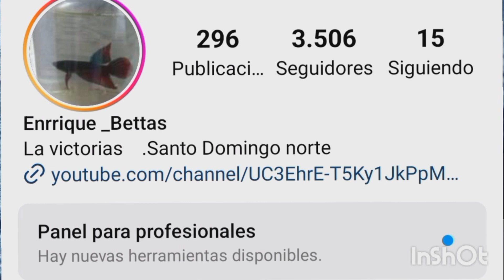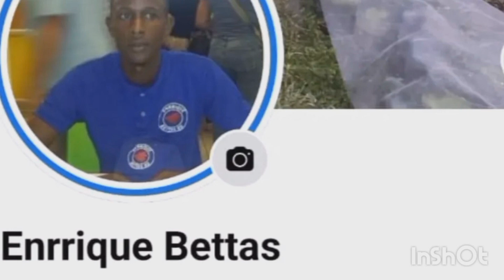Esto es histórico Bettas le da carrera a una rana para salvar sus alevines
Recuerda que no importa el
importante en la donación porque esas donaciones contribuyen y nos ayudan a visitar muchos criadores de Bettas que viven fuera de la capital monto lo